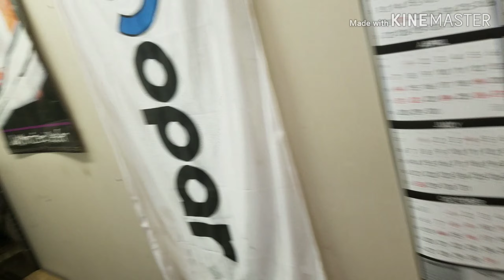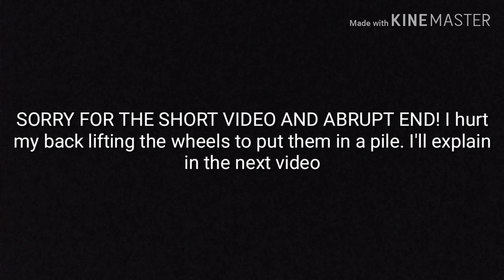Small up date, then i hurt..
Just a small update on a few things, then I started to change the wheels on my wifes Aspen to switch them over for winter and in the process of putting them in a pile i hurt my back so the video end right there. I'll explain in the next video and hopefully get back to work on the ram or 200. Thanks for sticking around while I figure all this out.